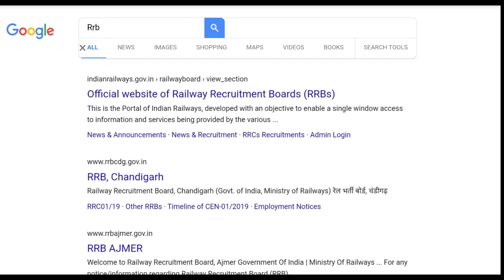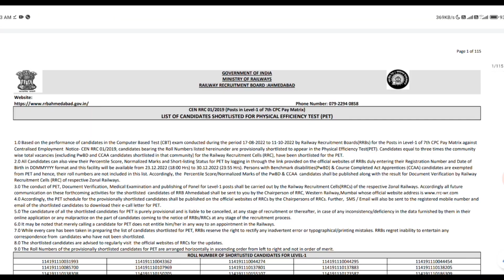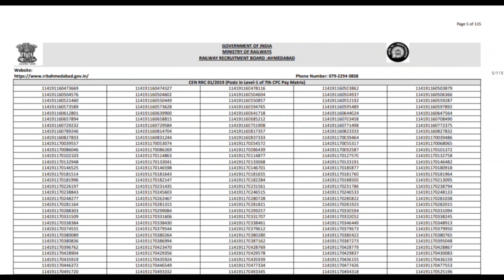आ गया🔥Railway group d result 2022 ।railway group d result 2022 kaise dekhe lrrb group d results 2022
आ गया🔥Railway group d result 2022 lrailway group d result 2022 kaise dekhe lrrb group d results 2022
namaskar doston Swagat hai aapko Hamare channel mein doston Aaj Ke video Mein maine aapko bataya ki railway group Di ka result Jari kar diya gaya hai aap apne mobile se result ko kaise check kar sakte hain iski Jankari maine aapko is video mein Di to doston yah Jankari aapko kaisi lagi comment section Mein Jarur bataen